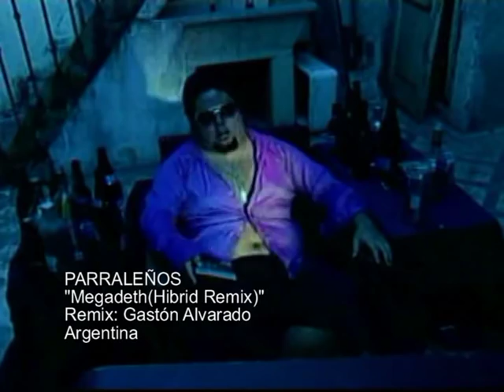PARRALEÑOS Megadeth(Hibrid Mix)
Archivo Personal Gastón Alvarado
Remix x Gastón Alvarado